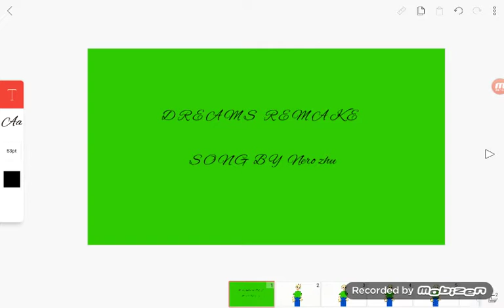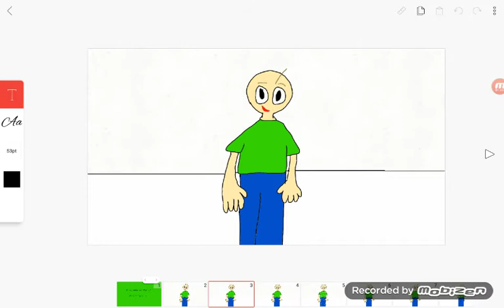Dreams/ remake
Song:dreams made by: NERO ZHU